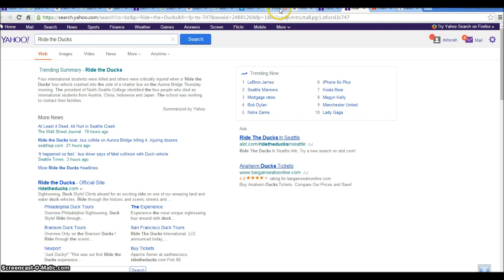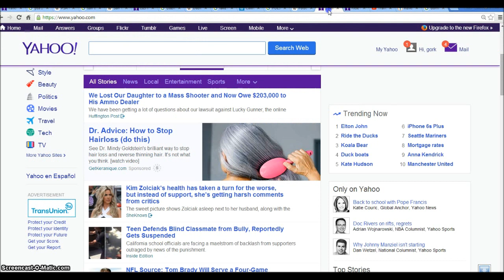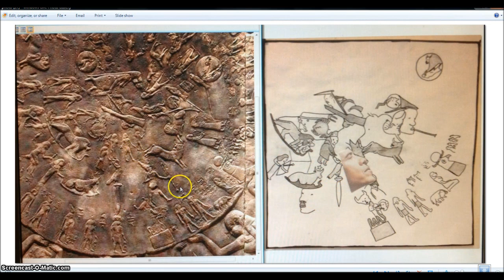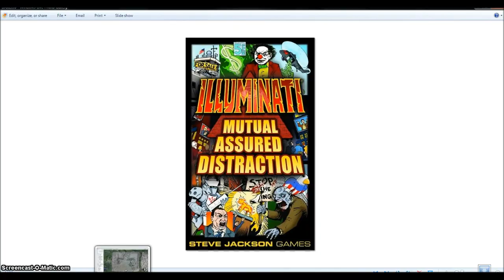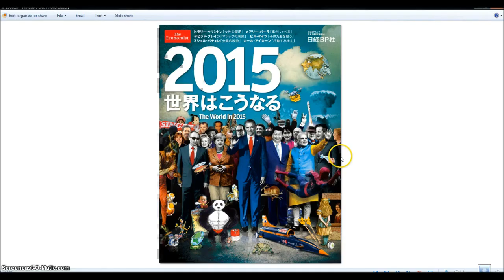Folsom Lake Empty. Rev 9:11 key to open the Abyss Illuminati Freemason Symbolism.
An investigative look into the Folsom Lake incident showing the rev 9:11 beast coming.
◄ Revelation 9 ►
1And the fifth angel sounded, and I saw a star fall from heaven unto the earth: and to him was given the key of the bottomless pit. 2And he opened the bottomless pit; and there arose a smoke out of the pit, as the smoke of a great furnace; and the sun and the air were darkened by reason of the smoke of the pit. 3And there came out of the smoke locusts upon the earth: and unto them was given power, as the scorpions of the earth have power. 4And it was commanded them that they should not hurt the grass of the earth, neither any green thing, neither any tree; but only those men which have not the seal of God in their foreheads. 5And to them it was given that they should not kill them, but that they should be tormented five months: and their torment was as the torment of a scorpion, when he striketh a man. 6And in those days shall men seek death, and shall not find it; and shall desire to die, and death shall flee from them.

7And the shapes of the locusts were like unto horses prepared unto battle; and on their heads were as it were crowns like gold, and their faces were as the faces of men. 8And they had hair as the hair of women, and their teeth were as the teeth of lions. 9And they had breastplates, as it were breastplates of iron; and the sound of their wings was as the sound of chariots of many horses running to battle. 10And they had tails like unto scorpions, and there were stings in their tails: and their power was to hurt men five months. 11And they had a king over them, which is the angel of the bottomless pit, whose name in the Hebrew tongue is Abaddon, but in the Greek tongue hath his name Apollyon.

12One woe is past; and, behold, there come two woes more hereafter.

13And the sixth angel sounded, and I heard a voice from the four horns of the golden altar which is before God, 14Saying to the sixth angel which had the trumpet, Loose the four angels which are bound in the great river Euphrates. 15And the four angels were loosed, which were prepared for an hour, and a day, and a month, and a year, for to slay the third part of men. 16And the number of the army of the horsemen were two hundred thousand thousand: and I heard the number of them. 17And thus I saw the horses in the vision, and them that sat on them, having breastplates of fire, and of jacinth, and brimstone: and the heads of the horses were as the heads of lions; and out of their mouths issued fire and smoke and brimstone. 18By these three was the third part of men killed, by the fire, and by the smoke, and by the brimstone, which issued out of their mouths. 19For their power is in their mouth, and in their tails: for their tails were like unto serpents, and had heads, and with them they do hurt.

20And the rest of the men which were not killed by these plagues yet repented not of the works of their hands, that they should not worship devils, and idols of gold, and silver, and brass, and stone, and of wood: which neither can see, nor hear, nor walk: 21Neither repented they of their murders, nor of their sorceries, nor of their fornication, nor of their thefts.

Hallelujah.